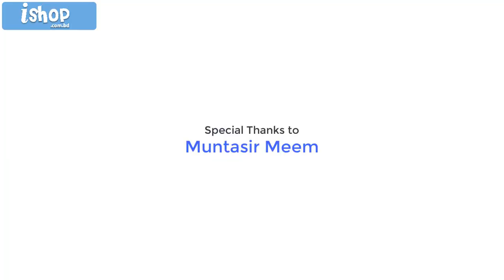Pain Killer Side Effect & Solution | পেইন কিলার খেলে যেসব ক্ষতি হয় । Muntasir Meem | Shadhin School